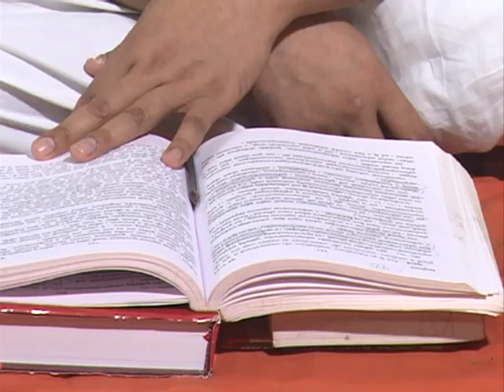योग दर्शन (विभूतिपाद)|| एपिसोड -56(भाग-02) || डॉ. आचार्या साध्वी देवप्रिया जी || वैदिक चैनल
योग दर्शन (विभूतिपाद) || एपिसोड -56(भाग-02) || डॉ. आचार्या साध्वी देवप्रिया जी ||  ऋषि ज्ञान परम्परा वेद, उपनिषद, दर्शन, गीता, रामायण, महाभारत आदि  ग्रंथों के गहन ज्ञान का भारत का एकमात्र आध्यात्मिक चैनल " वैदिक "  प्रमुख DTH Platform एवं  cable Network  पर उपलब्ध है |